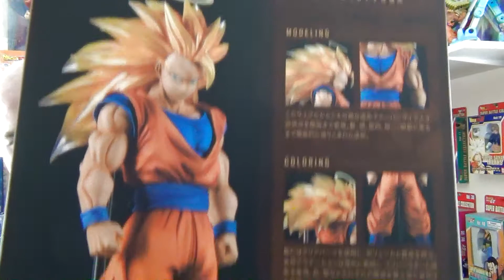Figuarts Zero EX Super Saiyan 3 Goku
New format, hope yall like it.